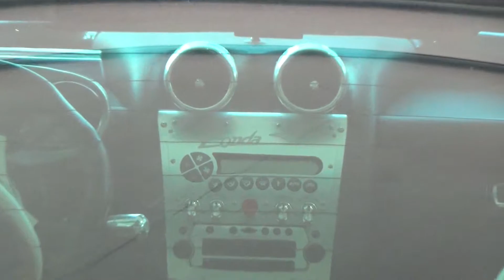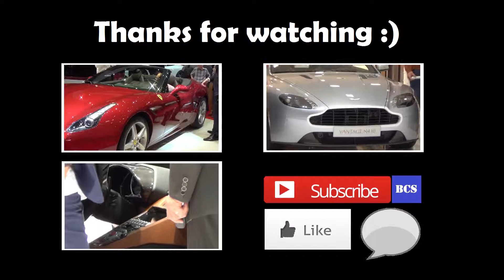Carugati Automobiles - 4 Zonda's, F40 [Geneva 2014]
Carugati Automobiles Showroom in Geneva Switzerland with exclusive rare cars: Pagani Zondas (Tricolore, C12, S, S Roadster), Ferrari F40, 599 GTB Fiorano, 458 Italia, 612 Scaglietti, F430, Mercedes SLS AMG, Rolls-Royce Phantom and more!

Edited in: Pinnacle Studio 16
Camera: Sony HDR CX410